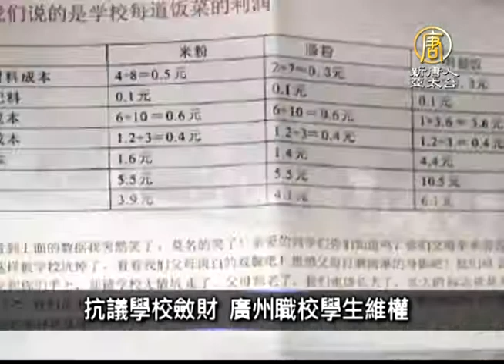【新唐人/NTD】11月6日中國一分鐘 港科技大學畢業 學生舉黃傘撐真普選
港科技大學畢業 學生舉黃傘撐真普選

11月6日早上，香港科技大學舉行畢業典禮，有科大學生將多條「我要真普選」大型條幅懸掛在會場內，另有多位畢業生舉起黃傘，還有學生撐黃傘走上典禮台。
港旺角夜爆衝突 男子被警員打致頭破血流

11月6日凌晨，旺角集會現場爆發衝突，有「藍絲帶」成員不斷對戴「V怪客」面具的集會人士進行言語及動作挑釁，雙方發生爭執。港警在分隔雙方過程中，過分使用武力打傷兩名參與集會者，引發人群不滿。警員持盾推撞人群讓前排十多位市民跌倒，並向他們噴射胡椒噴霧，其中一名男青年被警員拳打腳踢致頭部受傷送醫。
江派省級高官5人或將落馬

中共十八大以來，江派高官紛紛落馬。跡象顯示，江派5名省級高官：上海市委書記韓正、江蘇省委書記羅志軍、河北省委書記周本順、黑龍江省委書記王憲魁、深圳市委書記王榮或即將落馬。他們均積極追隨江澤民迫害法輪功。
抗議學校斂財 廣州職校學生維權

11月4號晚上，廣東省經濟貿易職業技術學校的數百名學生，集體抗議校方將食堂、小賣部承包給親戚，價錢貴品質差，以及宿舍用電不安全等問題，大批警察到校抓走數十名學生。目前學生已經獲釋，食堂雖然降價，但品質衛生仍未改善。